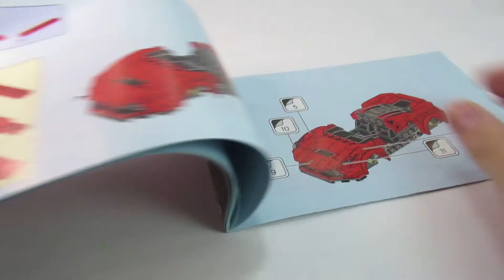LEGO® Speed Champions 76895 Ferrari F8 Tributo